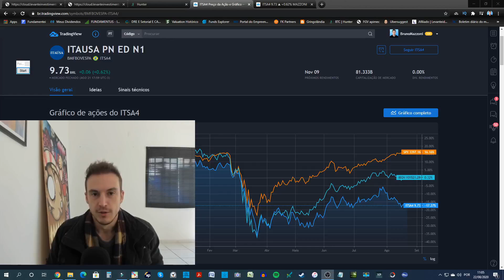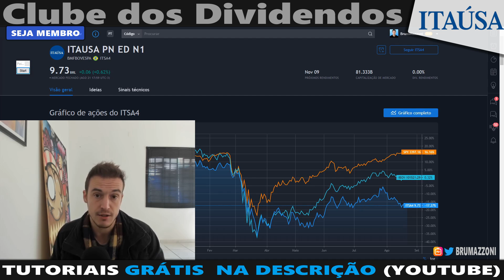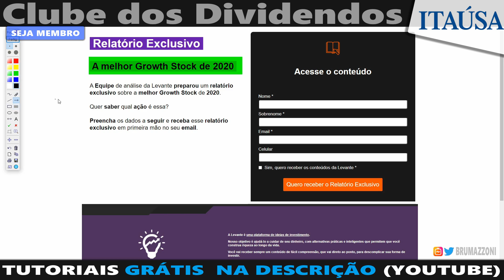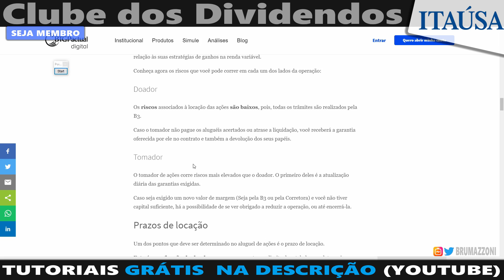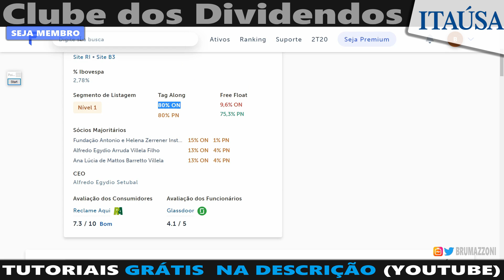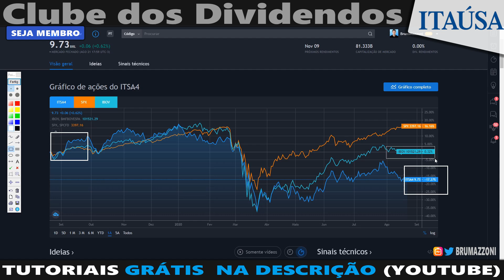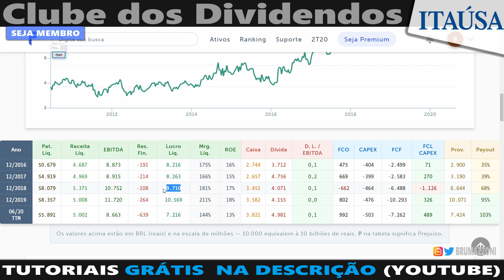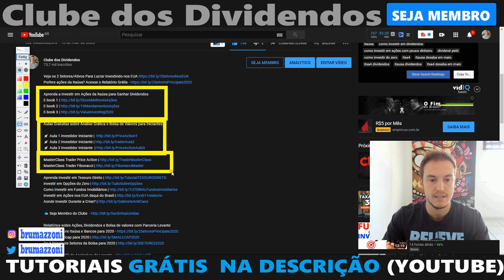ITSA4 | BTC E AÇÕES DA ITAÚSA NO CURTO PRAZO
Treinamento Análise Fundamentalista e Valuation